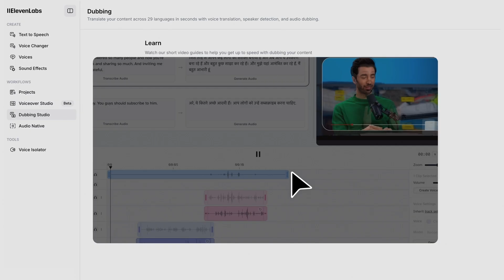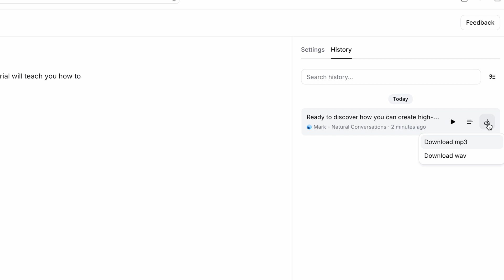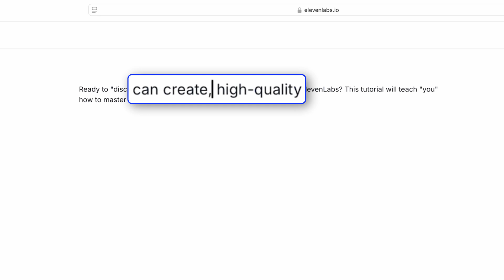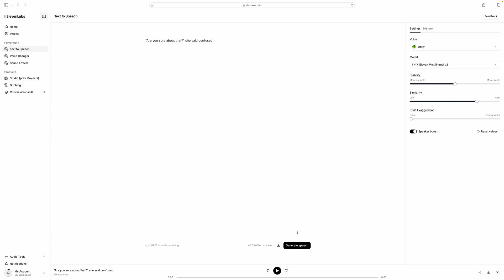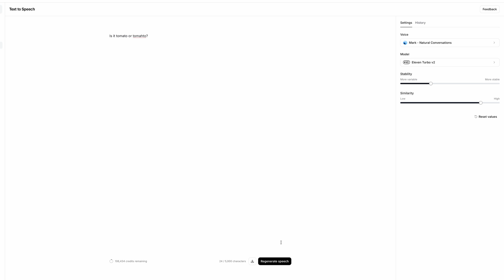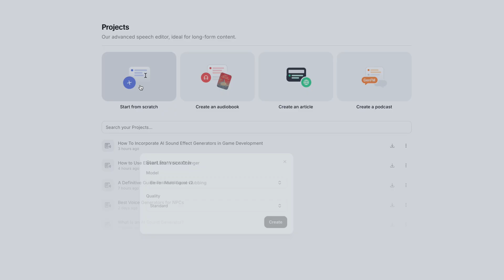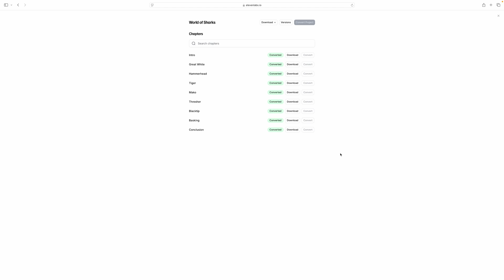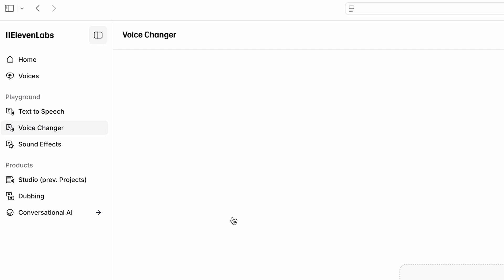ElevenLabs Text-to-Speech Tutorial: How to Master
Unlock AI-powered voices in ElevenLabs with this tutorial on mastering Text-to-Speech.